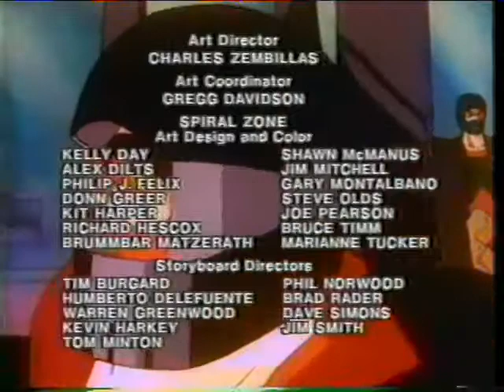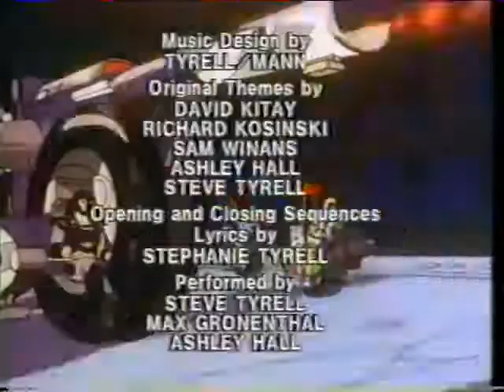Spiral Zone - Episode 58 - The Final Weapon - By Back To The 80s 2